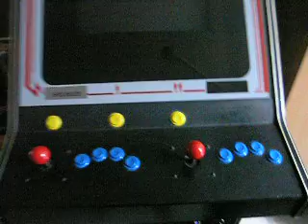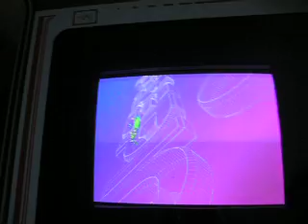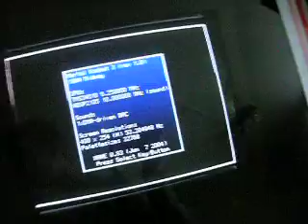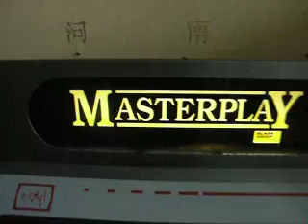PA281768.MOV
Mame cabinet thanks to Richard!

Buttons connected via keyboard hack.
21 inch CRT monitor (Will put in a bigger one once I get the money)
Logitec subwoofer in it.
TL light added behing the marquee.

Coin slot fixed and working.
(Rejects coins BUT gives credit, so I do not need to empty my money box and can keep playing with 1 coin)